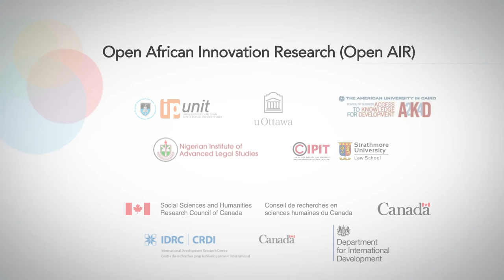Open AIR New and Emerging Researchers Group (NERG)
Open AIR is a unique collaborative network of researchers spread across 15 African countries, Canada, and elsewhere in the world researching innovation in Africa. Open AIR is providing new and emerging researchers with international experiences, industry linkages, and promising careers. Our New & Emerging Researchers Group (NERG) receive training and mentoring to help develop the talent of these Fellows, creating immediate jobs and long-term career opportunities by building lasting international and interdisciplinary relationships.

Producers: Chris Armstrong & Victoria Schorr
Executive Producer: Jeremy de Beer
Directors: Chris Armstrong & Jo Higgs
Videographer: Jo Higgs
Editor: Mike Shepherd
Still Photography: Keli van der Weijde, Bram van Wiele, Jeremy Baarbé
Production Assistants: Candide Uyanze, Sileshi Hirko, Jeremy Baarbé, Adam Soliman